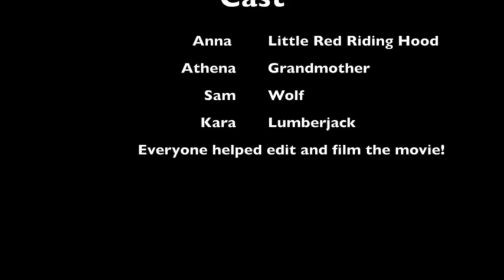Little Red Riding Hood